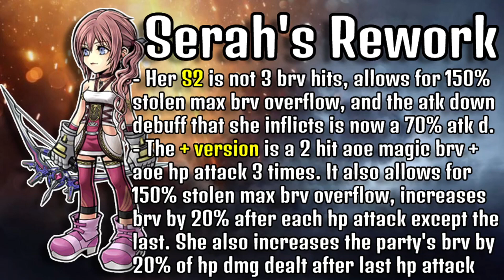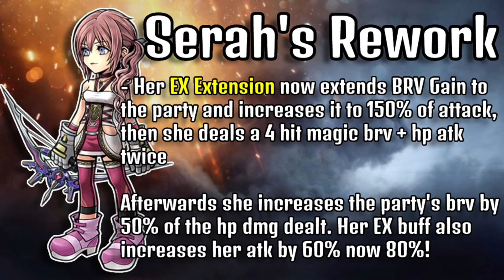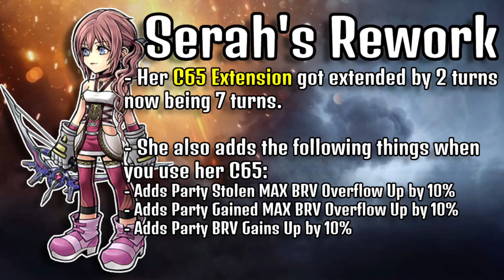GET SOME TEA! ^%$#! Cid & Serah C90, LD, and Rework In-depth! Worth Pulling For? [DFFOO GL]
ALRIGHT, GUYS!! Time to talk about the other 2 characters getting their C90, reworks, and LD (Cid) alongside Noel and Onion Knight. We'll go over what they are getting with the slides I've put together and let you guys know whether or not it'd worth chasing.

Intro 0:00
Cid Rework 1:34
EX/C65 Extension 1:49
Cid's LD Ability 2:18
Serah's Rework 4:50
Serah's LD Rework 6:18
EX/C65 Extension 7:13
Should You Pull? 8:18

**Thank you to LeoBob & Zetakai on Discord for the translations read in my videos!**